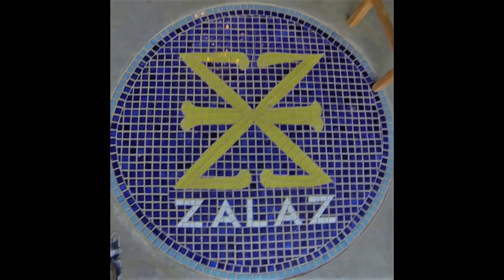Cervejaria Zalaz uma preciosidade no interior de MG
Aproveitamos o final de semana para conhecer as instalações da simpática cervejaria Zalaz, charmosamente instalada em uma fazenda no interior de Minas Gerais. Venha conosco e quando tiver oportunidade, prove as preciosas produções da Zalaz!!